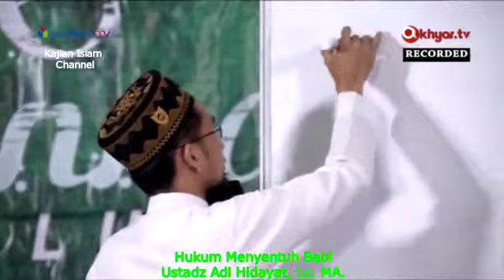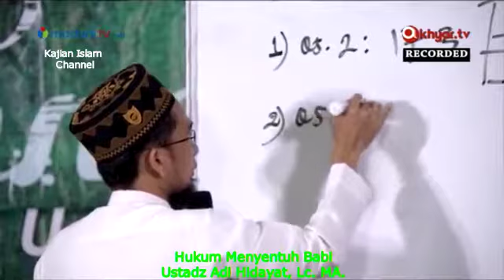Polemik TKW di Luar Negeri yg Sering Memasak Babi, Bagaimana Hukumnya? - Ust Adi Hidayat, Lc. MA.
Polemik yang seringkali di hadapi oleh para TKW kita yang bekerja kepada orang - orang kafir yang keseharianya harus bersentuhan dengan daging babi. Bagaimanakah Hukumnya ?